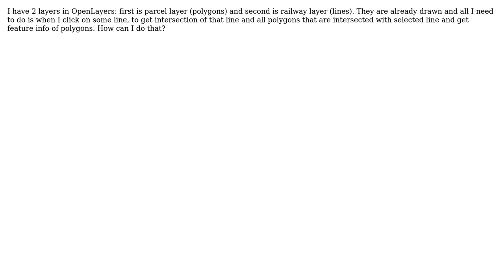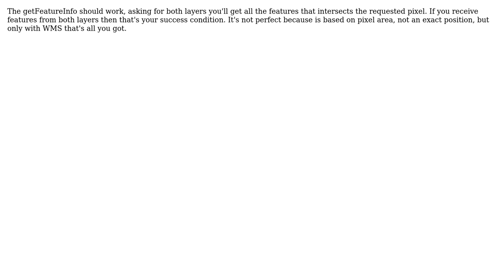GIS: Intersection between line and polygon (2 Solutions!!)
GIS: Intersection between line and polygon

With thanks & praise to God, and with thanks to the many people who have made this project possible! | Content (except music & images) licensed under CC BY-SA | Music | Images & others | With thanks to user user1219801 user Thomas B user Stefan Mihajlovic user Jorge Sanz and the Stack Exchange Network Trademarks are property of their respective owners. You are responsible for your own actions.